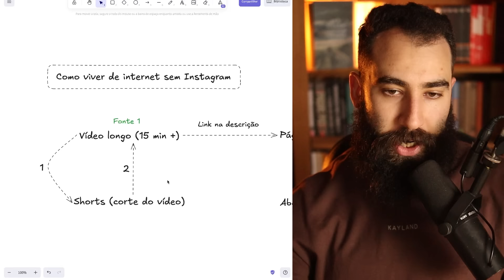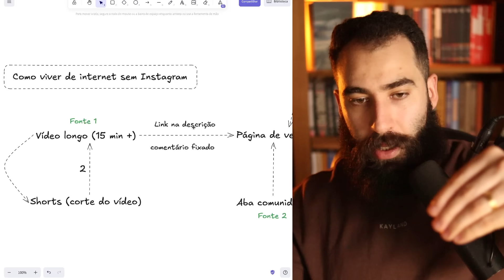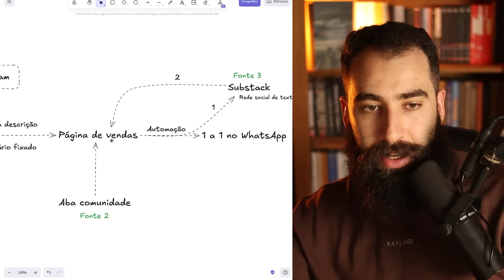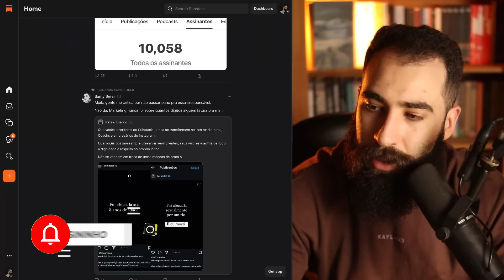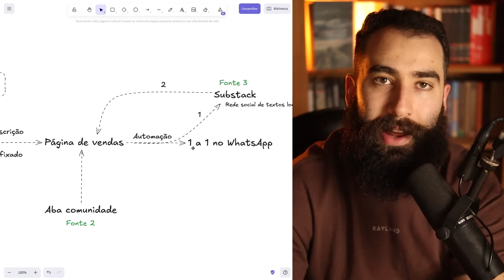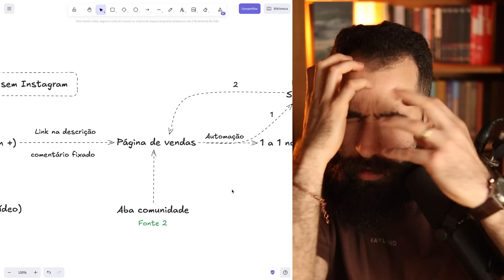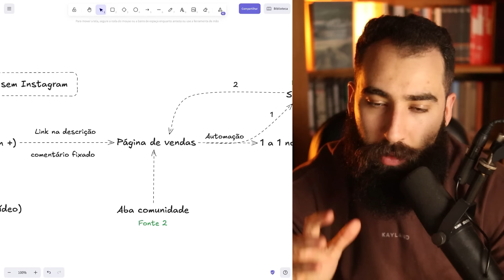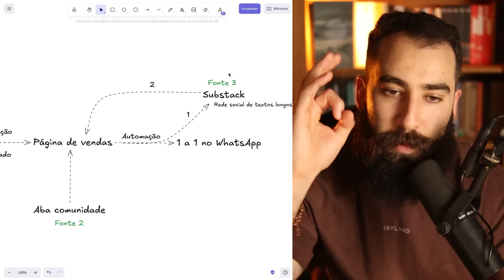Como viver e ganhar DINHEIRO na INTERNET sem precisar do INSTAGRAM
Neste vídeo, vou te mostrar como é possível viver e ganhar dinheiro na internet sem depender do Instagram. Se você está cansado da pressão das redes sociais e quer descobrir outras formas de construir sua presença online, vou compartilhar estratégias que utilizo no YouTube e outras plataformas para gerar dinheiro online.

Você aprenderá como diversificar suas fontes de receita e reduzir sua dependência do Instagram, encontrando formas mais sustentáveis de trabalhar na internet.

Se você está pensando em sair do Instagram ou simplesmente quer ampliar seus ganhos online, este vídeo vai abrir seus horizontes!

⛰️ *Meu setup*

Microfone alternativo para vlogs e vídeos gravados com o Iphone
Cartão de memória

*Elton Luiz*
Eu tenho um negócio de uma pessoa só que fatura 7 dígitos ao ano com mais de 60% de margem de lucro. Marido da Milene e pai do Samuel e da Cecília. Também tenho um gato, o Bilbo, e um cachorro, o Apolo.

00:00 Início
02:20 As 3 fontes de alimentação de leads
19:04 Tudo leva a maior profundidade do relacionamento